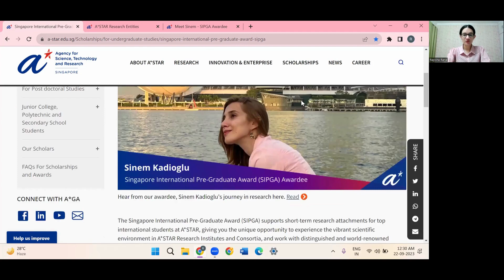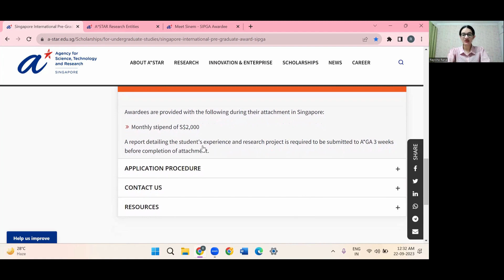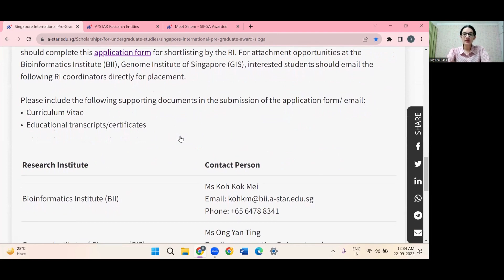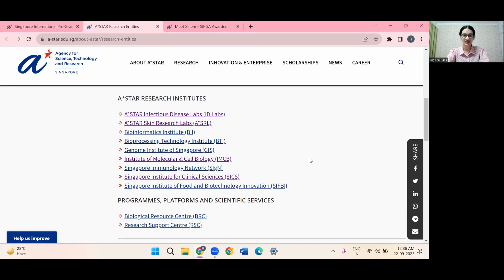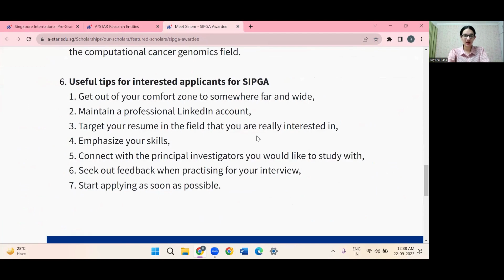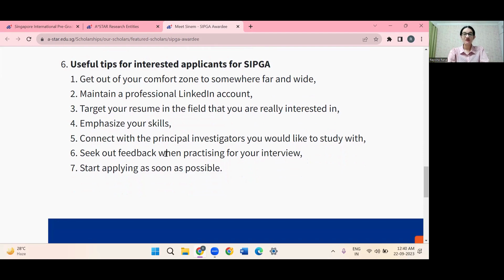SIPGA Internship | FULLY-FUNDED Research Internship In SINGAPORE | How to apply? | A*STAR Singapore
😁 Hey Guys! 😁

🔥In this video I'm going to tell you how you can apply for the SIPGA internship opportunity.

🔥It is a FULLY-FUNDED International Internship provided by A*STAR in Singapore.

🔥Grab this opportunity to intern in Singapore and boost your CV!

🔗 IMPORTANT LINKS 🔗

Chapters:

Intro: 00:00

Overview: 00:24

Eligibility: 00:54

Stipend: 01:14

Application Procedure: 01:40

Research Entities: 02:47

Selection Process: 03:56

Former Intern Experience: 04:26

Documents & Tips: 05:56

Pro Tips: 07:20

Outro: 07:50

👧🏻 ABOUT ME: 👧🏻

My name is Rayisha Rana and I am an undergraduate student studying Electronics (Instrumentation & Control) Engineering 👩🏻‍🔬 at Thapar Institute of Engineering and Technology, Punjab, India.

I love reading 📖, dancing 💃🏻, making origami and studying about the universe 🌌 and the human mind. 🧠

This channel is dedicated to book recommendations, internships and education etc. I hope you guys enjoy these videos :)